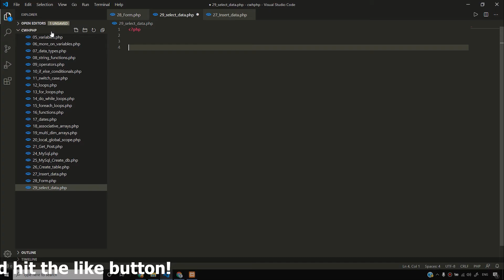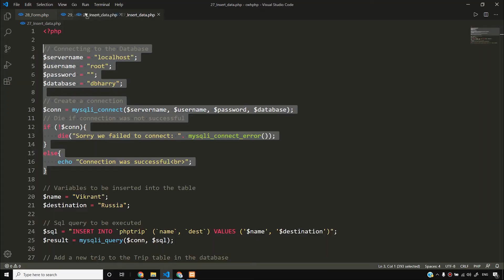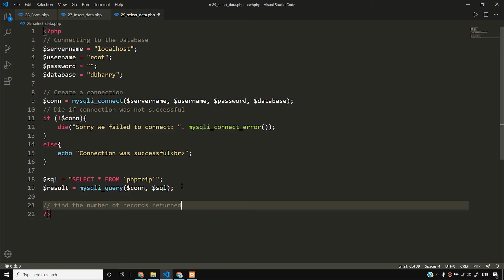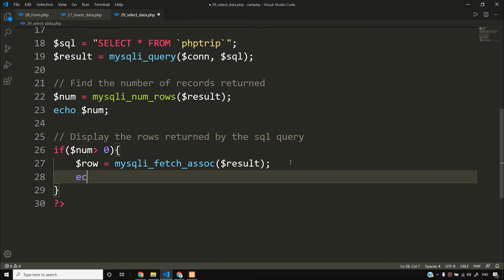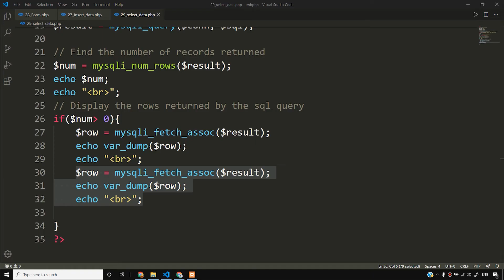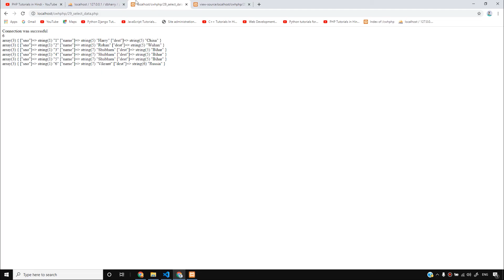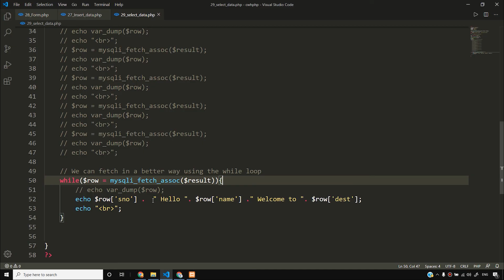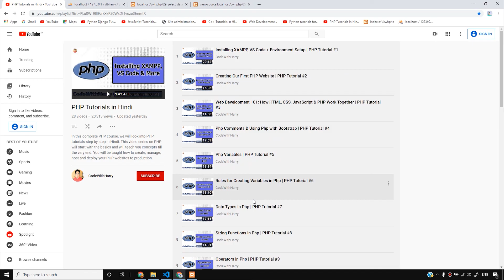Selecting and Displaying Data From MySQL Using MySQLi in Hindi | PHP Tutorial #29